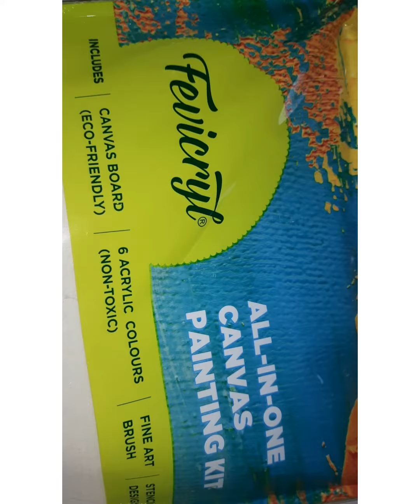Quick unboxing of fevicryl all-in-one canvas painting kit!!